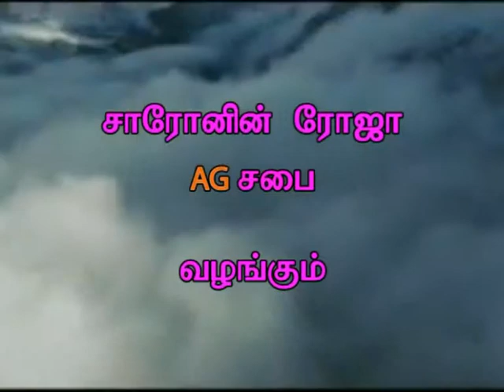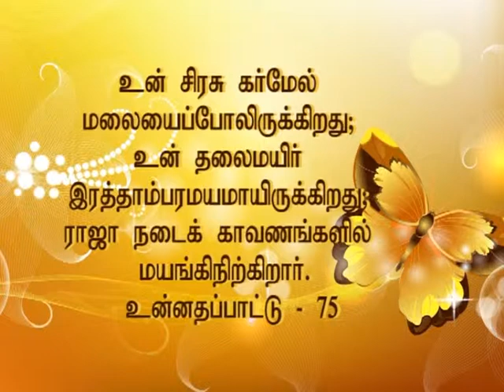14 11 2013 Part- 1